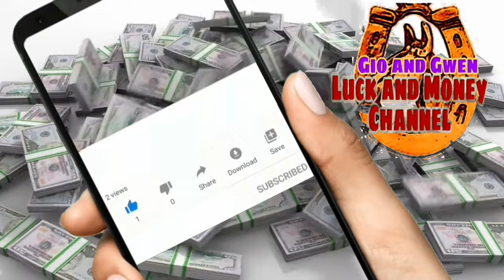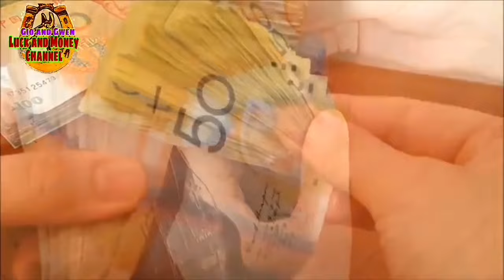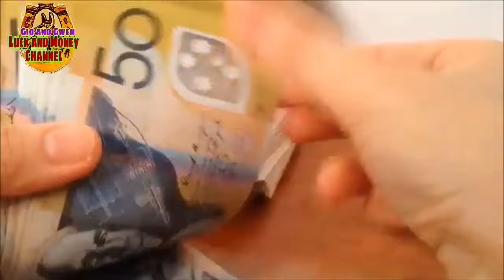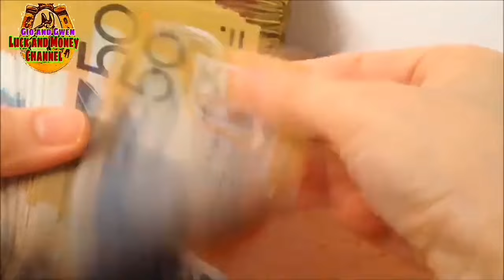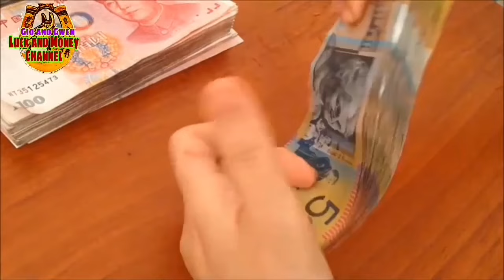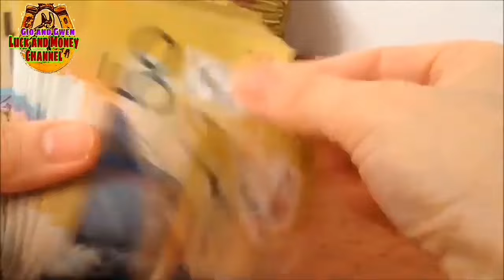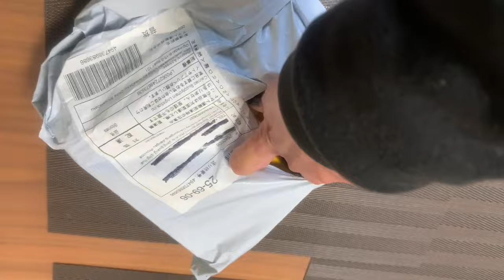KAYA KA PALA MINAMALAS MERON KA NITO SA WALL CLOCK